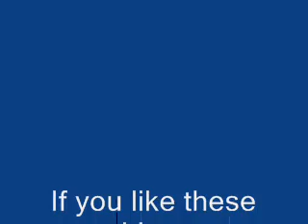Me singing It's A Sunshine Day by The Brady Bunch Kids.wmv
Me singing It's A Sunshine Day by the Brady Bunch Kids. Enjoy!